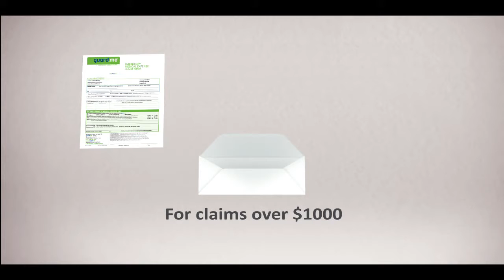Guard Me - Seguro médico para estudiantes internacionales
¿Vas a estudiar en el extranjero y necesitas Seguro Médico Internacional? ¡Guard Me es tu mejor opción! En Enjoy Languages Tuxtla te ofrecemos este seguro especialmente diseñado para estudiantes internacionales.